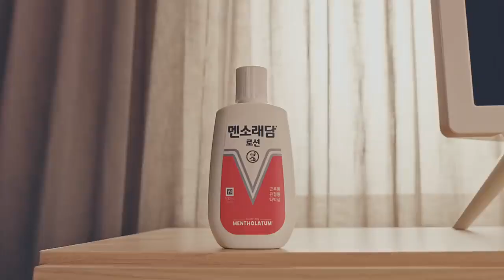대한민국 쓰담쓰담, 멘소래담 통증의 원인 TV시청편 (광고 16초)